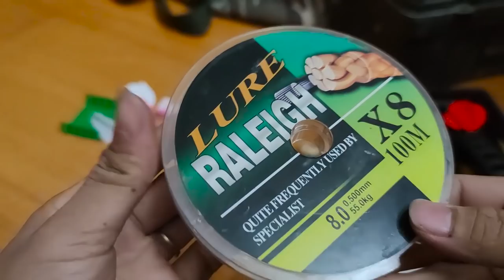Câu cá khủng trên sông quê - fishing hunting